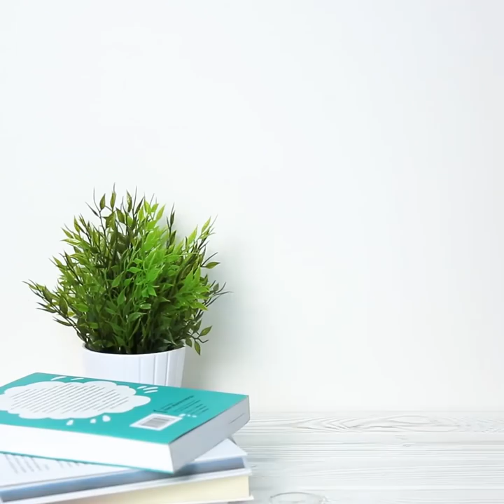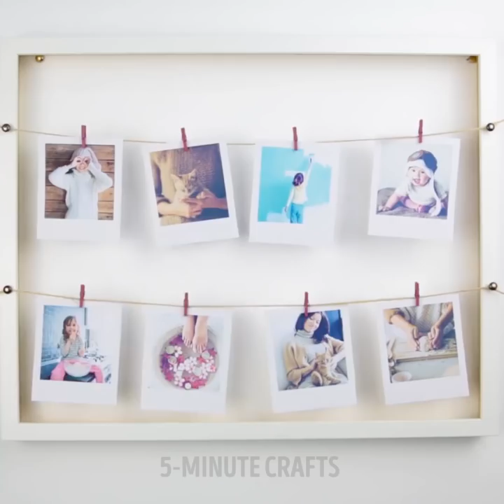15 IDEAS TO DRESS UP BORING WALLS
COOL DECORATION IDEAS TO BEAUTIFY YOUR HOME

People say that the space around you is the reflection of your inner world. Show your creativity and add some special atmosphere to your room and all the house. With our tipa and tricks, you won't have to spend all your budget on this. DIY lamps, cool posters, stylish photo frames and what not are waiting for you in this design life hack collection.

If you want to have a stylish designer lamp, there's no need to go to a shop and spend all your money. The easy solution is on its way – you can make a nice lamp yourself. First of all, choose the shape – it can be really anything – from a cat silhouette up to Batman's sign.

There's another way to add some style to your room – make a poster. All you need is canvas, paints of your favorite color, and sticky tape.

Another cool idea is a yarn painting. All you need for it is a piece of wood, a handful of nails, and a bit of yarn. Choose your own pattern and create a unique masterpiece.  Another design trick with yarn is a memory wall. Stick a couple of strings to a photo frame and use tiny decorative clothespins to put your photos on them.

You can use your old comics to decorate a photo frame. It looks very stylish and works fine for any room!

Use domino pieces to decorate a clock and hang it in the kitchen or living room. Such a cool piece won't remain unnoticed!

Watch this video up to the end to see how you can make an icredibly cool and very useful note board!

TIMESTAMPS:

0:55 - Paint and masking tape painting
4:11 - A clock made from dominoes
4:43 - Paper roll flower wall art
5:45 - A noticeboard made from clothespins